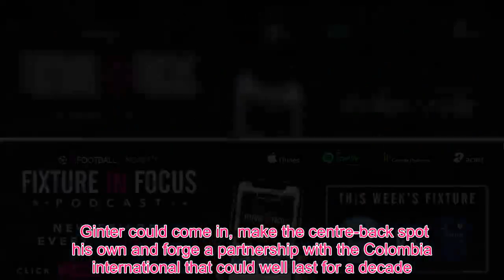Sport TV - Opinion: Tottenham will be in great shape next season if they return for 2017 target in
Tottenham Hotspur are monitoring Borussia Monchengladbach defender Matthias Ginter, according to Sky Sports.  They are joined in the hunt for the centre-back by north London rivals Arsenal, with both keen to reinforce their defence in the summer. What’s the word?  Spurs, per Sky Sports, are scouting potential defensive signings ahead of the summer transfer window, along with Unai Emery’s side.  Mauricio Pochettino’s men were, Sky Sports say, interested in signing Ginter before he moved to Monchengladbach from Borussia Dortmund in 2017.  Tottenham have triggered an extension to Belgium defender Toby Alderweireld’s contract but that deal includes a clause that allows him to move on for £25million in the next transfer window, should a bid be tabled.  Plymaker FC’s Matchday with Max caught up with Jamaica’s women’s team. See what happened when he met the history makers in the video below…    As a result, the club may have to bolster their backline when the window opens, despite failing to sign a single player last summer or in January.  Ginter is 25 and has won 23 caps for Germany, while also playing 54 times for Gladbach since his move.  The centre-back was also a member of his country’s 2014 World Cup-winning squad, though he did not play a single minute at the tournament. Excellent replacement  Ginter could become an excellent replacement for Alderweireld.  The Spurs defender appears close to heading for the exit door in north London sooner rather than later, while Jan Vertonghen is 31.  Davinson Sanchez has emerged as a superb centre-back at the age of just 22 and they now appear to be looking to the future.  Ginter could come in, make the centre-back spot his own and forge a partnership with the Colombia international that could well last for a decade.  It remains to be seen if there will be a bidding war – Arsenal, too, desperately need to sign a centre-back – but Spurs would do well to get the jump on the competition.  Ginter certainly fits Pochettino’s profile; he is young, has Bundesliga and Champions League experience with Borussia Dortmund, coupled with a genuine international pedigree.  There can be no better potential signing if Alderweireld does leave the club.